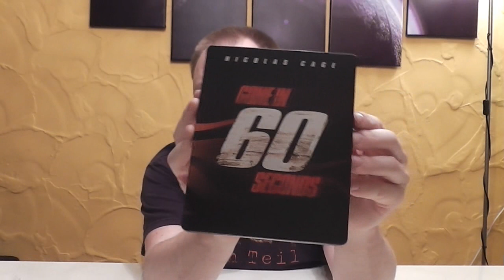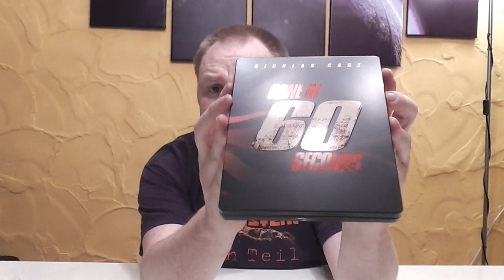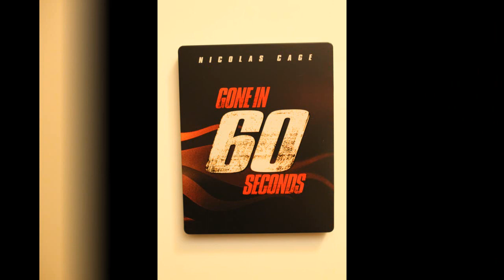Unboxing - Nur noch 60 Sekunden - Limited Steelbook Edition - Zavvi exklusiv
Ein neues Unboxing Video für euch, diesmal:
Nur noch 60 Sekunden - Limited Steelbook Edition
- Zavvi exklusiv (mit deutschen Ton)

PREIS: 29,99 €

Euer Vorhees82